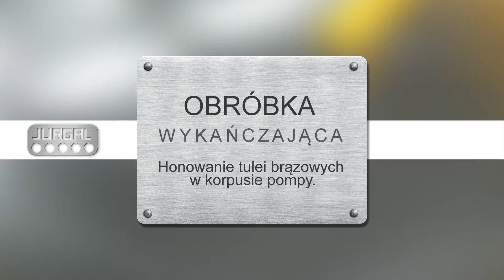Regeneracja pompy wodnej wiertniczej honowanie Mikołów Jurgal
Firma Jurgal powstała w 1986 roku i od początku oferuje klientom specjalistyczne usługi mechaniczne. Zajmuje się między innymi honowaniem przemysłowym, czyli obróbką skrawaniem otworów. Precyzyjne urządzenia zamontowane w zakładzie umożliwiają obróbkę w zakresie od 16 do 1000 milimetrów. Honowane są mogą być rury, cylindry i tuleje, a także inne przedmioty wykonane ze stali nierdzewnej, aluminium, miedzi, brązu i stali.

Firma podejmuje się także regenerowania silników spalinowych w autach różnego typu i maszynach. Usługi polegają na naprawie lub wymianie głowic, korbowodów, wałów korbowych, a także bloków i tulei cylindrowych.

Uzupełnieniem oferty jest tuningowanie samochodów i mycie ultradźwiękowe. Skutecznie usuwa różne zabrudzenia, w tym smary, opiłki i wióry.

Wymienione informacje to nie wszystko, czego można się dowiedzieć o firmie Jurgal. Więcej znajdą Państwo na stronie internetowej